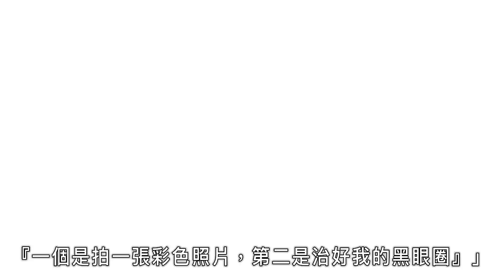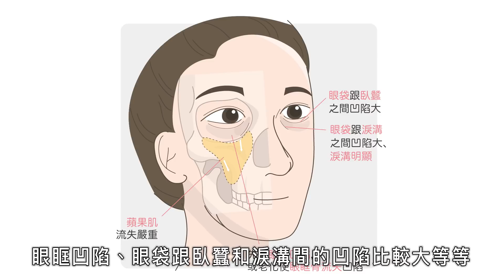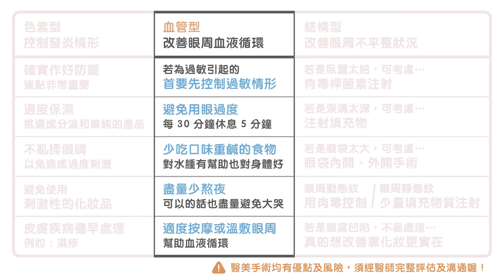黑眼圈怎麼辦？醫師3步驟實拍讓你一次搞懂！What do we do with the dark circles around our eyes? (Eng Sub)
黑眼圈就是熬夜過敏造成的嗎？眼霜對黑眼圈有沒有用？MedPartner 要好好從成因、分型來為大家實拍介紹黑眼圈，告訴大家不同的黑眼圈類型應該怎麼治療與保養預防！

MedPartner團隊由一群專業醫師、藥師、營養師、化妝品配方師組成，希望透過實證科學精神，努力分享最正確的健康、美容、保養相關資訊。我們的內容製作，完全由 MedPartner 專業醫療團隊負責，拒絕任何業配。

這支影片是由 4000 多位熱心網友訂閱集資支持，並由多位專業醫師協同設計師共同完成！

您所看到的優質內容，並非真的免費，而是許多有心人替您買單了。台灣需要一個不帶商業置入，堅持實證醫學的醫療新媒體。如果您也認為這件事情重要，請把這些知識分享給更多人。或者只要一天不到 5 元的心意，就能和我們一起為台灣拼出世界最優質的中文醫療保健新媒體！立即加入